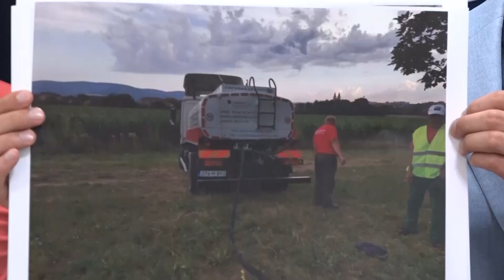BL: Pojedine mjesne zajednice ostaju bez vode-3.7.2022.